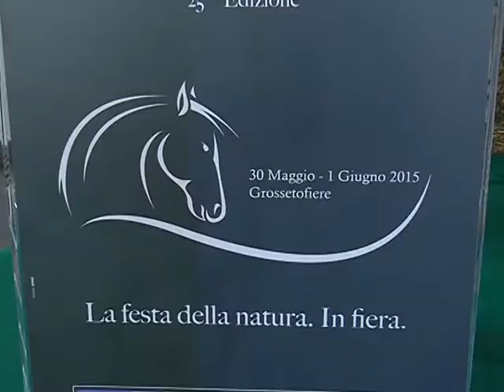Game Fair Grosseto 2015 annuncio conferenza stampa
Presidente di Fiera di Vicenza Matteo Marzotto annuncia il trasferimento di Game Fair 2015 a Grosseto e la stretta di un accordo di collaborazione con Grosseto Fiere. Vivarelli Colonna presenta la conferenza stampa di annuncio.